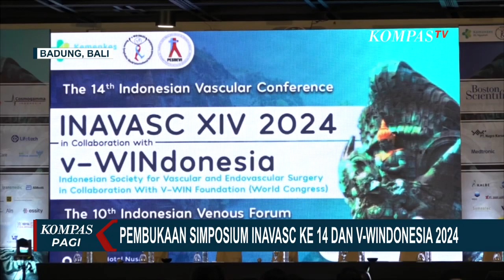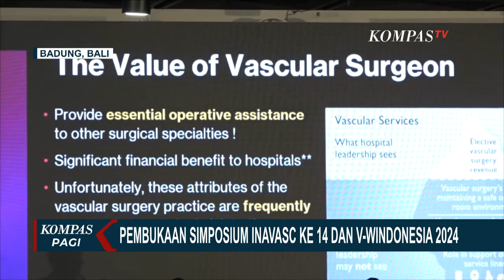Konferensi Vaskular Dunia Digelar di Bali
BALI, KOMPAS.TV - Ahli bedah vaskular dan endovaskular di dunia bertemu pada gelaran The 14th Indonesia Vascular Conference di Nusa Dua Badung Bali. Selama gelaran ini, seluruh peserta mengikuti diskusi yang penuh dengan inovasi terobosan baru bersama jaringan para ahli dalam bedah vaskular dan endovaskular.

Mengusung tema Building Bridges: Connecting Innovations and Expertise in Vascular Health atau Menghubungkan Inovasi dengan Para Ahli dari Bidang Kesehatan Vaskular, The 14th Indonesia Vascular Conference digelar di Nusa Dua Bali.

President of V-WIN Foundation menyatakan V-WIN Indonesia terdiri dari dua kegiatan, yaitu V-Help yang diadakan pada tanggal 22-23 Oktober di RS PTN Udayana dan dilanjutkan dengan World Congress tanggal 24-26 Oktober di Nusa Dua Bali.